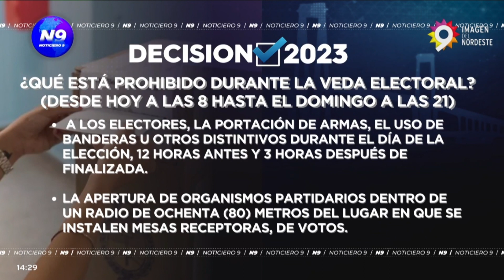TODO LO QUE TENES QUE SABER PARA EL DOMINGO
VEDA ELECTORAL, QUÉ SE VOTA, Y DOCUMENTACIÓN PERMITIDA